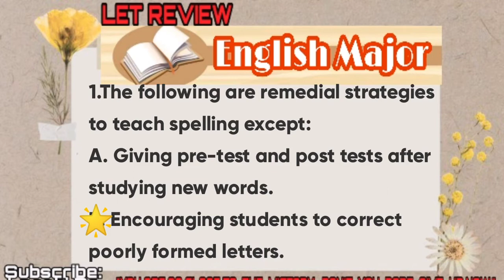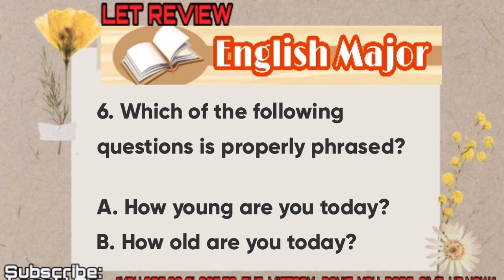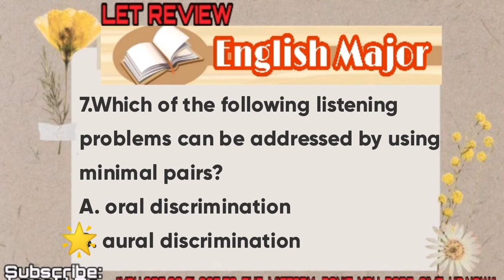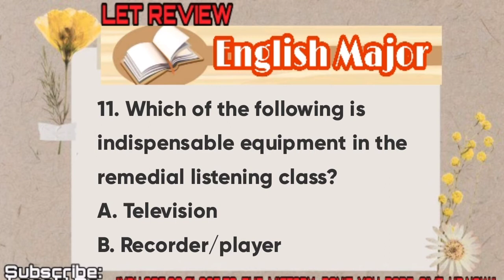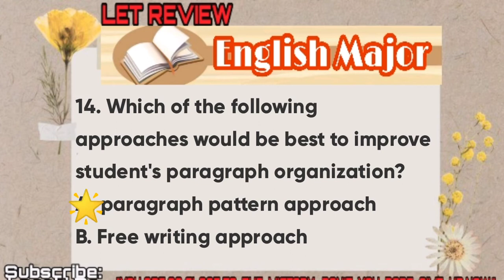LET REVIEW | ENGLISH MAJOR | PART 3